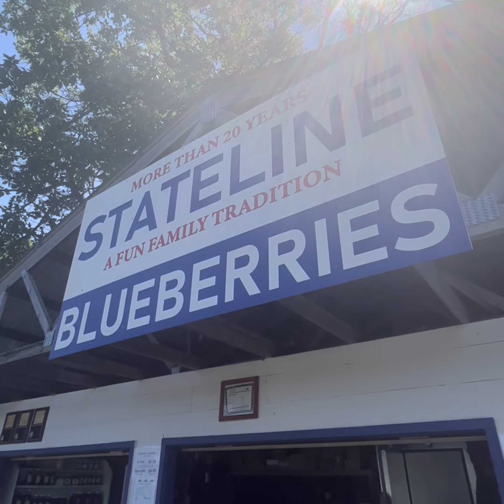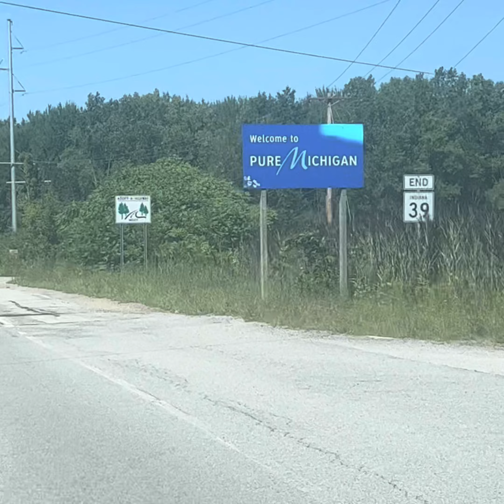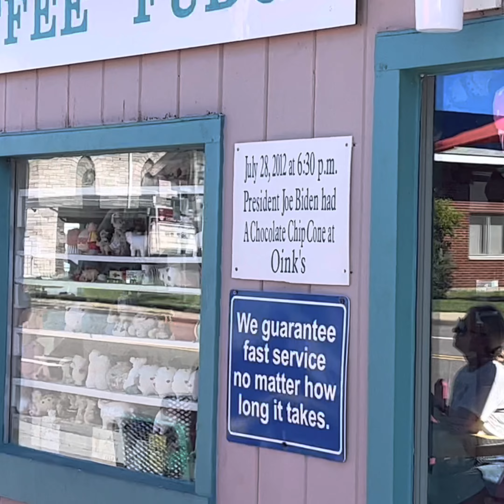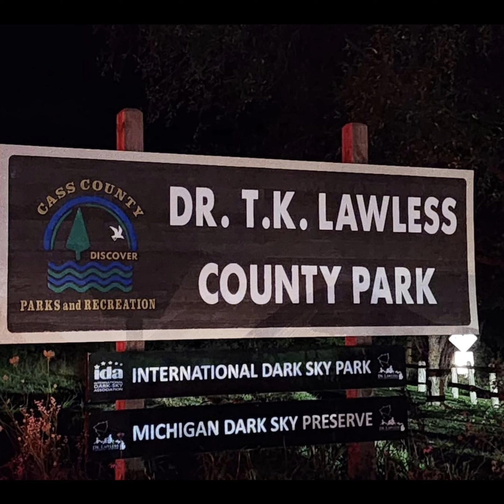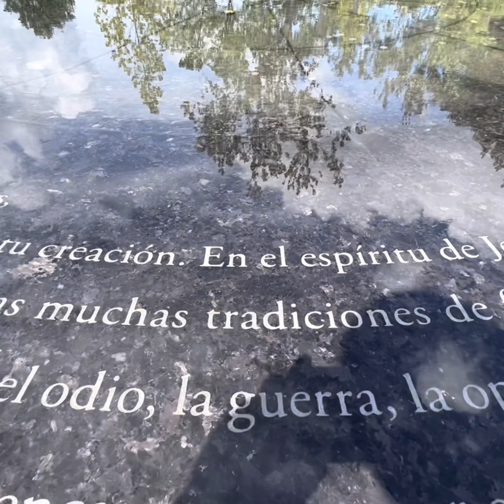Klasmeyts day trip in Michigan